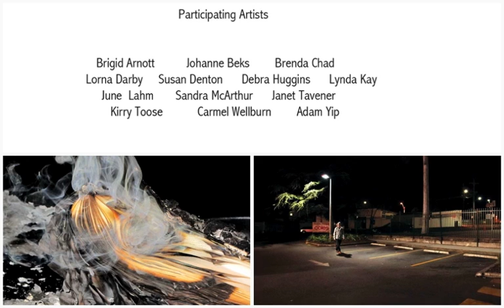Burnt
A Photographic Exhibition

Incinerator Art Space
2 Small Street Willoughby
Hours 11-5Wed-Frid 11-4 Sat & Sun

1 - 19 August
Official Opening
Saturday 4 August 2 - 4 pm

Evocative photographic imagery drawn from the
embers of our contemporary world...

A collective of 13 established and emerging
artists will present their diverse visions of the
concept 'Burnt'.

These contemporary images, include genres of
 Minimalism, Surrealism, Grand
Historic Composition and Wearable Art.

A provocative vision that will leave a burning  impression.

Contact June Lahm: 99978521 or 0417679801

Brigid Arnott  Johanne Beks  Brenda Chad  Lorna Darby Susan Denton  Debra Huggins  Lynda Kay  June  Lahm Sandra McArthur  Janet Tavener  Kirry Toose  Carmel Wellburn  Adam Yip

The Black Dog Institute will receive 10% of all proceeds.

Willoughby City Council are gratefully acknowledged for the
provision of the Incinerator Art Space